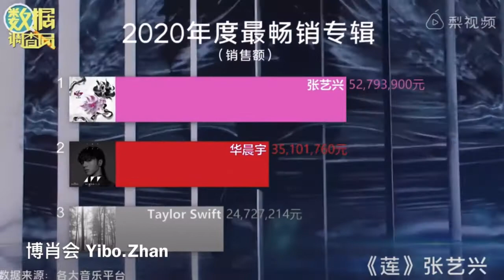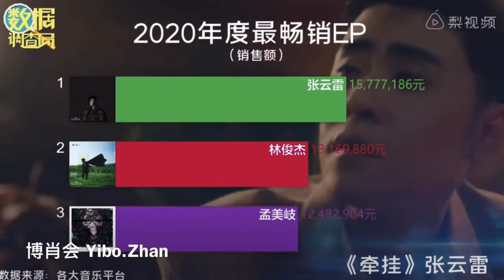❤️2020 中国数字音乐排行榜 - 《原歌版》看看一博和肖战.的排名 China Digital Music Ranking 2020 With Original Songs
数字音乐排行榜
《原歌版》